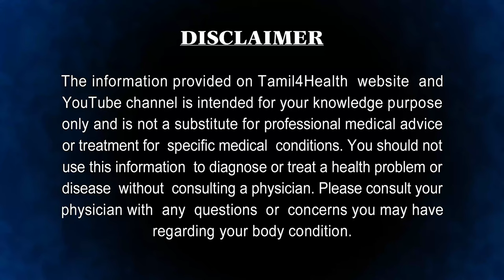15 நாள் இதை குடிங்க இடுப்பு வலி முதுகு மூட்டு வலி கை கால் வலி மாயமாய் மறையும் hip pain remedy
பால், தயிர், மோர் போன்ற பால் உணவுகளை அதிகம் உணவில் சேர்த்துக் கொள்ளுங்கள். இதில் இருக்கும் கால்சியம் உங்கள் எலும்பிற்கு வலிமையை தரும்.

உங்களது உணவுப் பழக்கத்தில், கீரை, தானிய உணவுகள் போன்ற சத்துள்ள உணவுகளை சேர்த்துக் கொள்ள வேண்டும்

பூசணி விதைகள் மக்னீசியம் அடங்கிய மூலமாகும். இது உங்க எலும்பு ஆரோக்கியத்திற்கு உதவுகிறது. மெக்னீசியத்தை அதிக அளவில் உட்கொள்வது எலும்பு அடர்த்தியை அதிகரிக்கிறது. ஆஸ்டியோபோரோசிஸ் அபாயத்தை குறைக்கிறது.